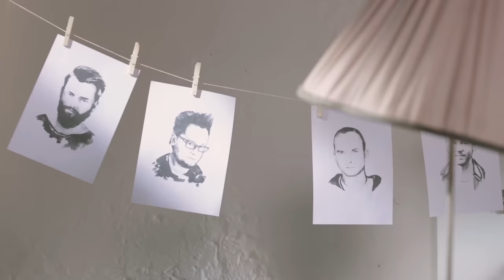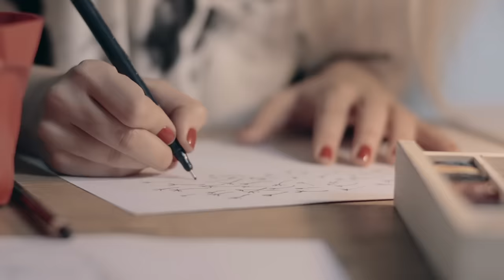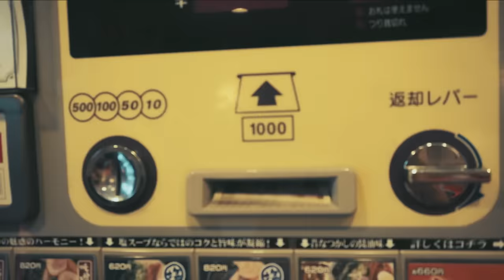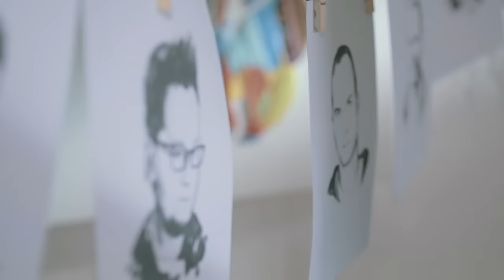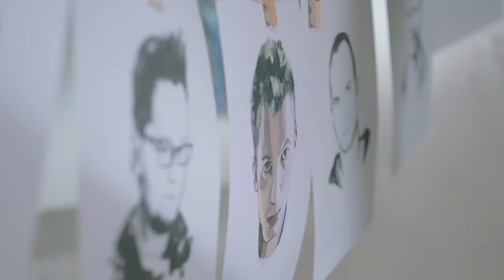LemON - Jutro [Official Music Video]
LemON ,,Jutro"
Muz. I.Herbut/P.,,Rubens" Rubik/P. Walicki Sł. M.Dacko/I.Herbut

Klip:
Producent wykonawczy: Jan Kępiński/ Jake Vision
Reżyseria: Małgorzata Dacko
Montaż: Adam Ślagowski
Ilustracje: Agnieszka Diesing
2. reżyser: Anna Żak
DOP: Darek Radecki
Kolekcja koloru: Ajith Krishnamoorthy Nair/ Kalaman studio
Kostiumy: Piotr Koncki
Asystent stylisty: Marylin Szczudlo
MUA: Marcin Łabno
Kierownik produkcji: Magda Protas
Mix: Piotr Madziar
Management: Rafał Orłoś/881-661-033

Music video by LemON performing Jutro. (P) 2014 The Copyright in this audiovisual recording is owned by Jake Vision Sp. z o.o. under exclusive licence to Warner Music Poland Sp. z.o.o.